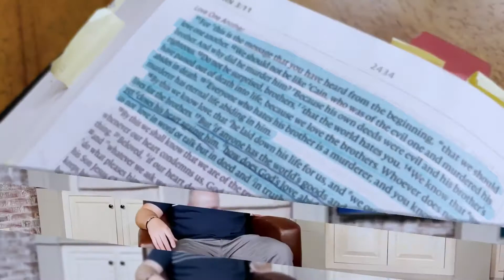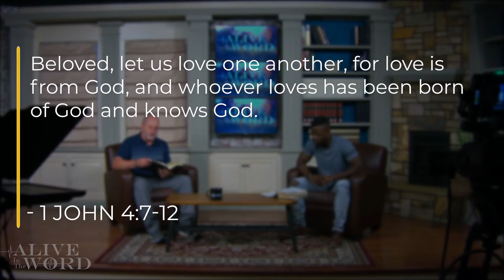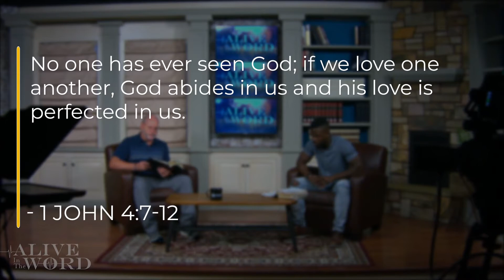Alive in the Word: Ep 14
Join Jay and Nelson as we continue in our study of 1 John!